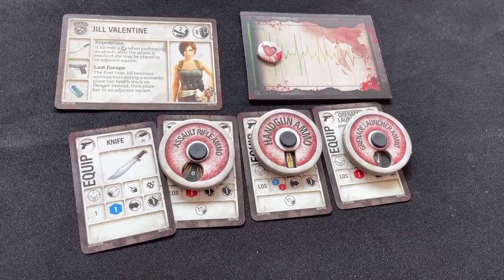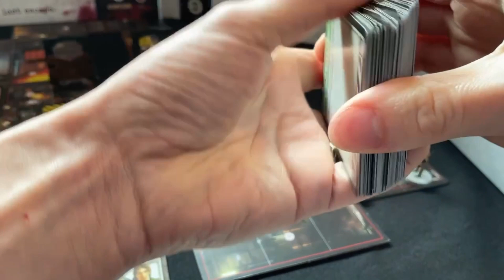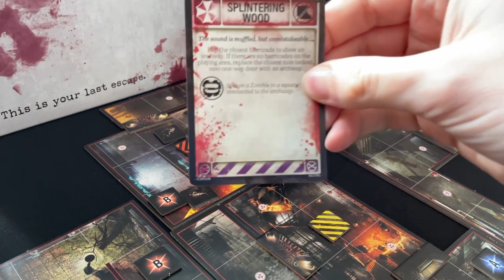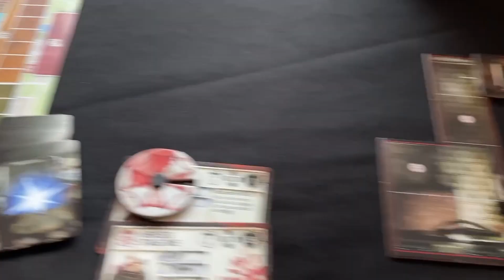Resident Evil 3 - Episode 14 - RPD 3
We’re off to RPD3

If you'd like to support us to keep the channel going, then you can tip us

Adam is a nerdy extrovert who has a large collection of board games and designs board games in his spare time. 71% of all conversations with this man will devolve into a conversation about board games...

Tools We Use:

Cameras: